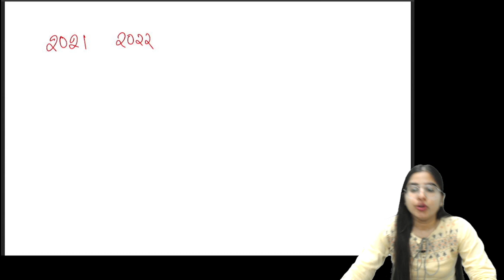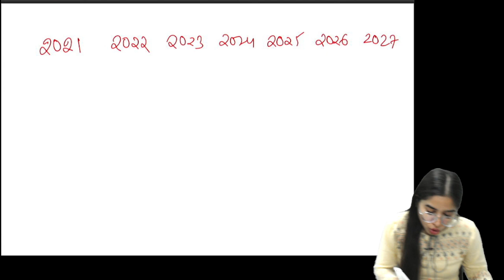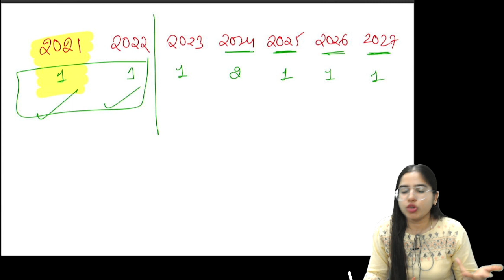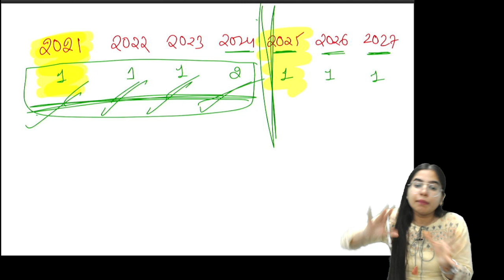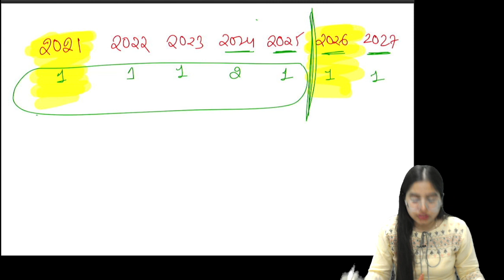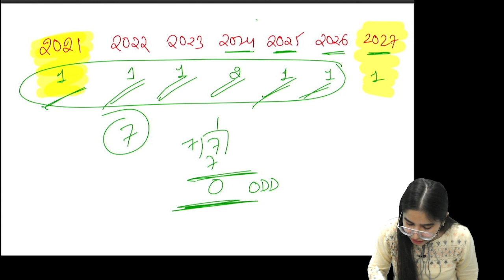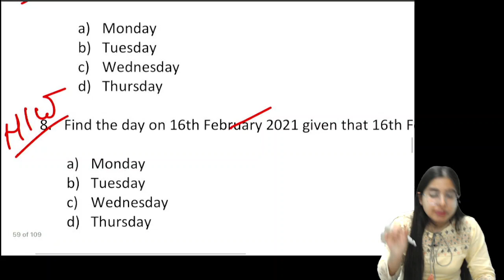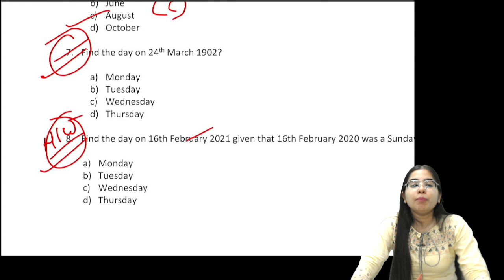FREE CSEET Logical Reasoning Online Class | Lecture 25 | CALENDAR | November2021 | CS ISHIKA AGRAWAL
FREE CSEET Logical Reasoning Online Class | Lecture 25 | November 2021 | CS ISHIKA AGRAWAL

CS ISHIKA AGRAWAL, Co-Founder of "Edu Mansion"